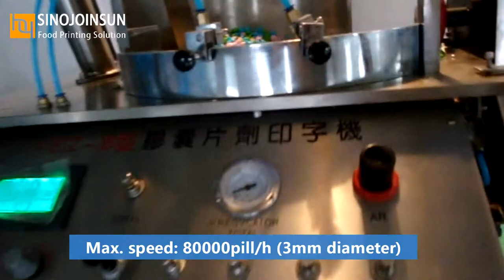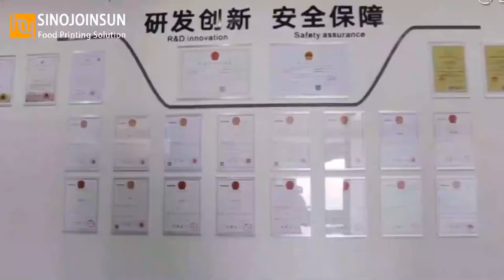Guide of Different Candy Edible Logo | Image Printing Solutions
Guide of Different Candy Edible Printing Solutions from Sinojoinsun™(Sino Joinsun)
It doesn't matter if you are a candy DIY lover, a large candy manufacturer, or a candy chain store, we have suitable products for you to decorate food with edible images.
It applies to make customized food for holiday, birthday, company logo branding, emoji, creative new idea, etc.